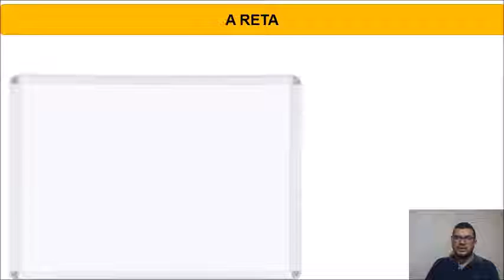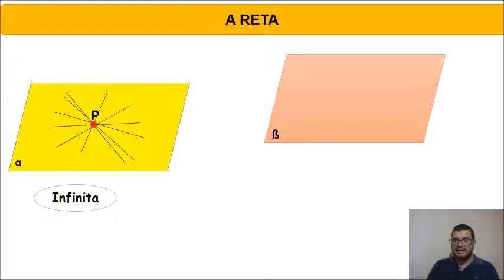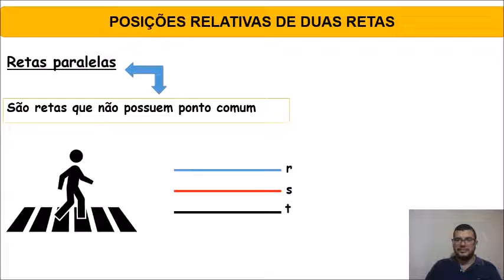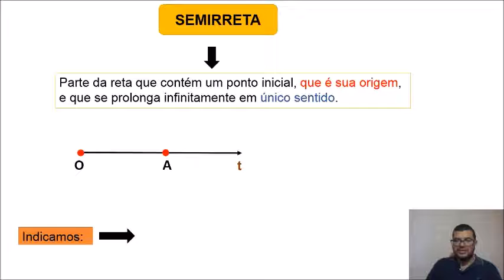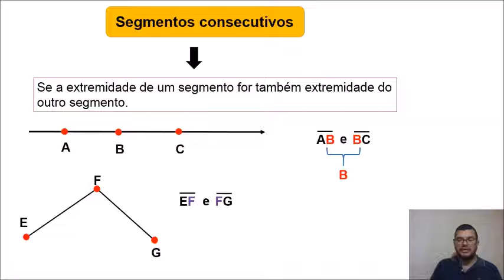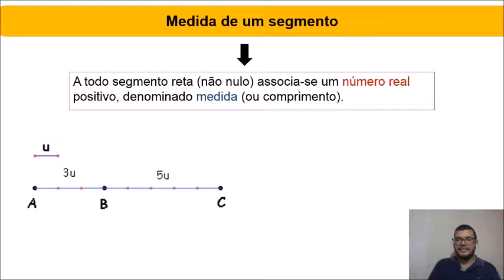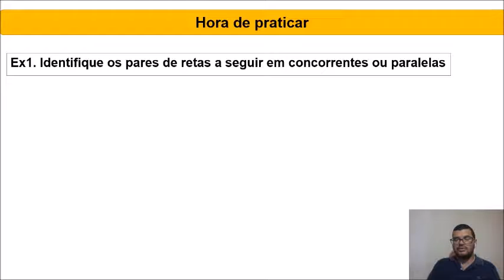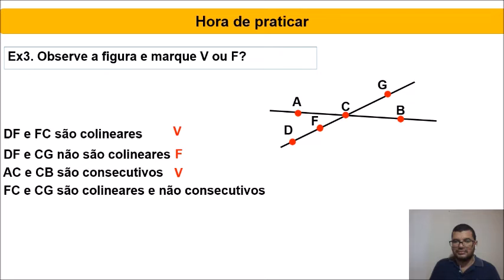Geometria 6º ano (Aula 01) - Estudo da Reta e de suas Partes